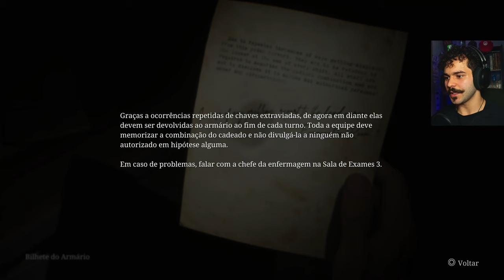Heavens Night Com Maria... - Silent Hill 2 Remake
Nesse vídeo trago a vocês o terceiro episodio da série de Silent Hill 2 Remake onde encontramos a Maria na sua versão remake!